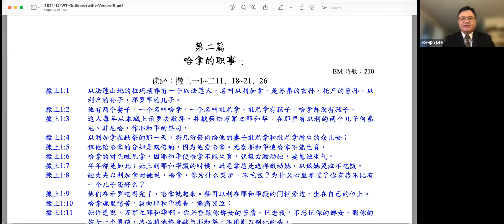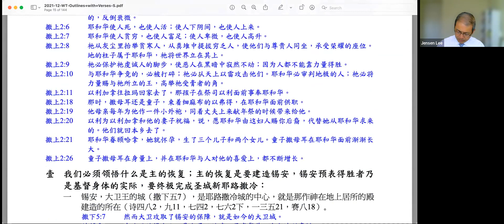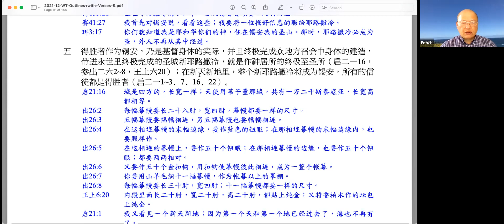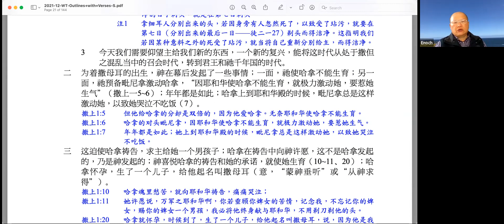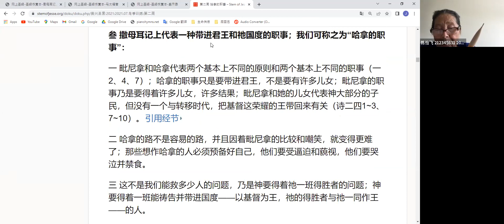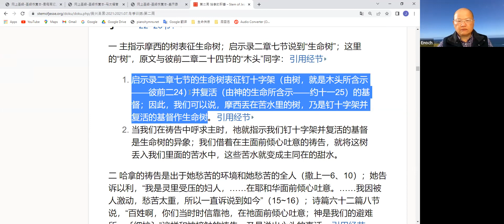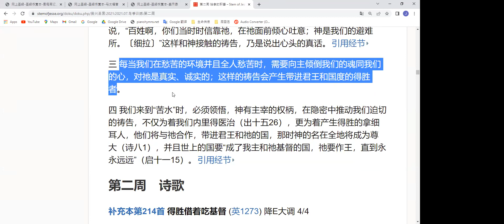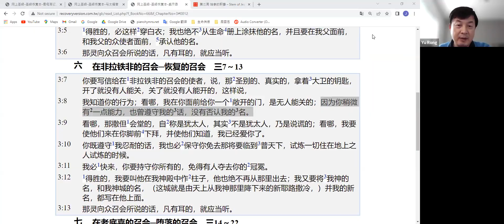2022.05.14【东湾众召会祷研背讲】 2021年十二月半年度训练 《撒母耳记结晶读经》 第二篇 哈拿的职事